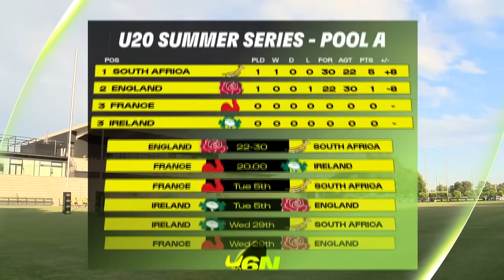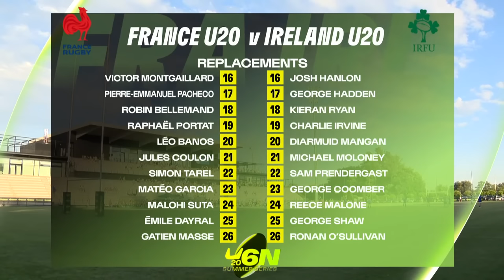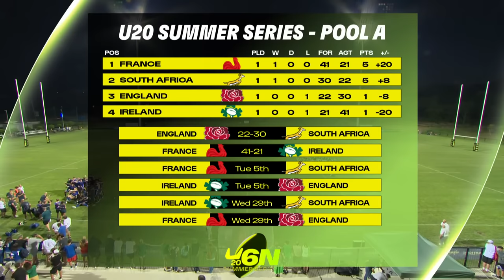Live: France U20 v Ireland U20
Join us for live coverage of the U-20 Six Nations Summer Series from Payanini Centre in Italy as Ireland take on France.